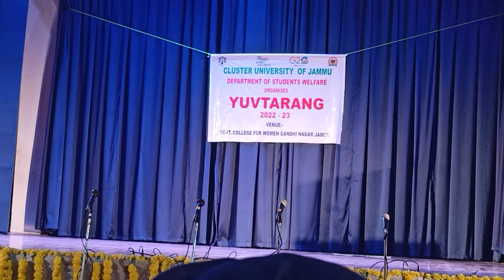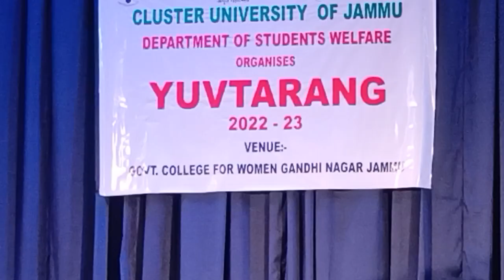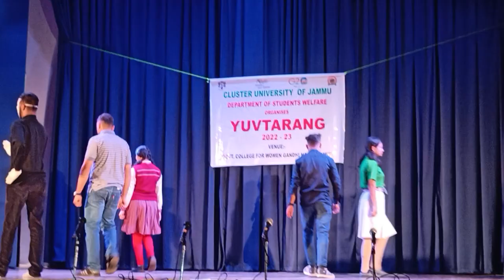Skit performed by students of GGM Science college | YUVTARANG 2023